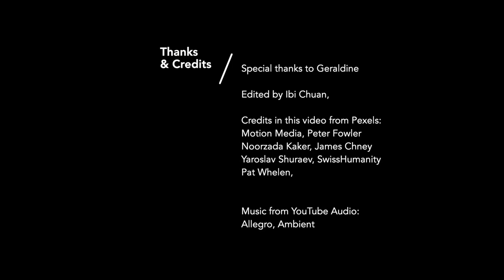Asian LGBTQI+ Voices: Families - "Geraldine"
"Geraldine" tells of her experience navigating the complexities of her Asian and LGBTQI+ identity.